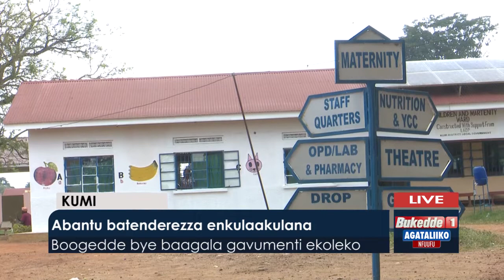Agata;liikonfuufu: Abantu batenderezza enkulakulana.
Boogedde bye baagala Gavumenti ekoleko.

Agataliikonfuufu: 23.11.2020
Sharifah Bakka Tamale.